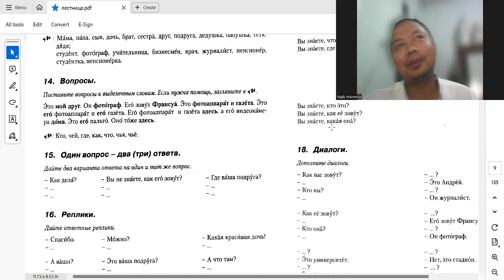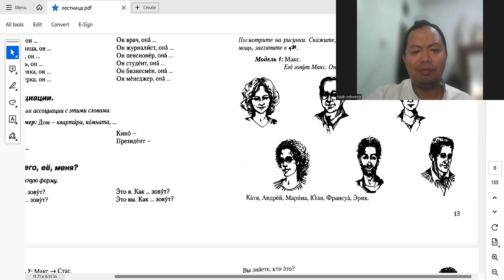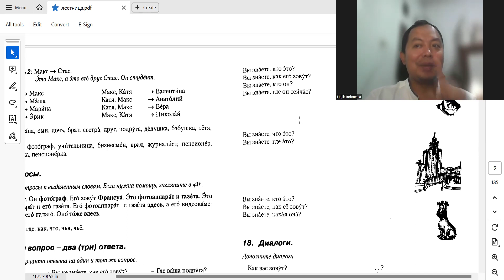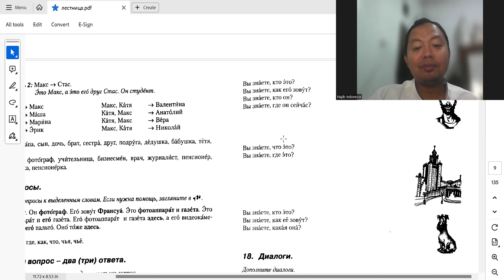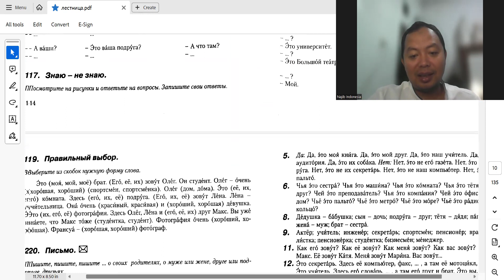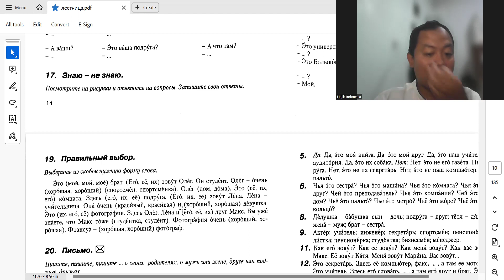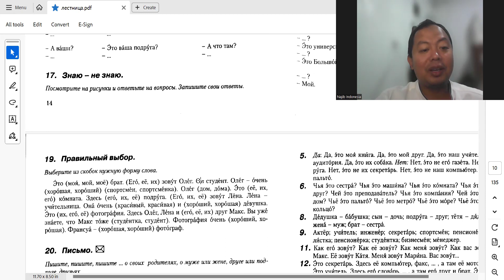Kelas Bahasa Rusia bersama Halal Tour Rusia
Русский язык для начинающих, иностранец говорит по-русски,
Learning Russian, russian language for beginner, foreigner speaks russian,
اللغة الاندونيسية, اللغة الاندونيسية للمبتدئين, اللغة الاندونيسية اليومية,
بالى, لومبوك,
индонезийский язык для начинающих, индонезийский язык,
индонезия, бали, ломбок,
najib,Najib Indonesia,
Indonesian language, dialogue in Indonesian language, Bahasa, learning bahasa Indonesia